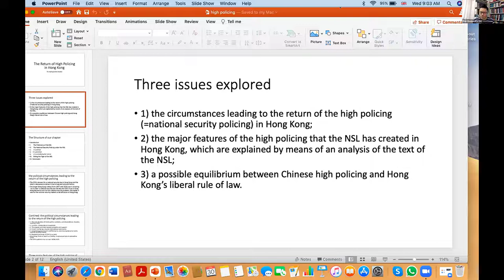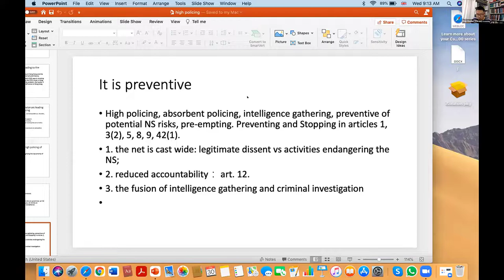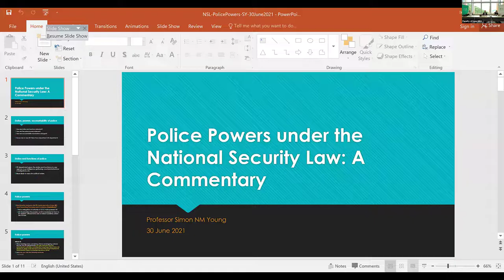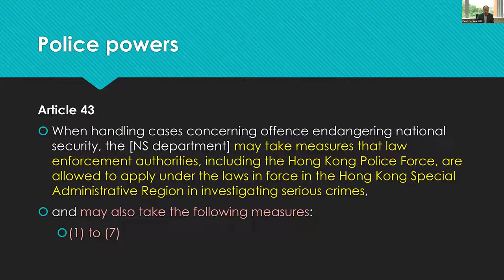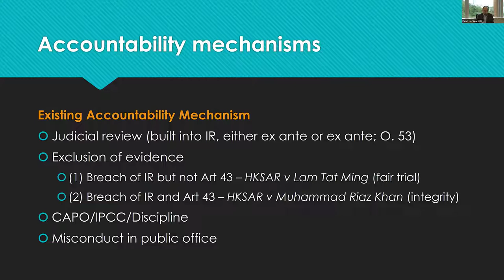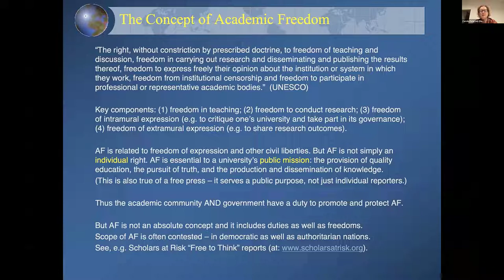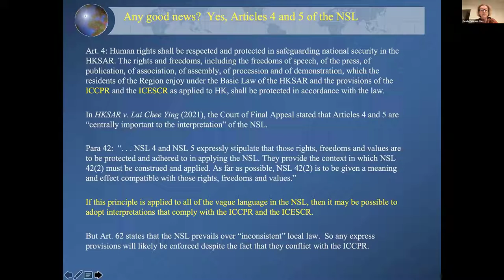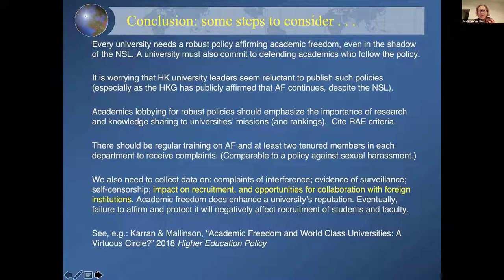Hong Kong Under China’s National Security Law Conference (29-30 June 2021) - Panel 4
Promulgated on 30 June 2020, the Law of the People’s Republic of China on Safeguarding National Security in the Hong Kong SAR (the National Security Law, NSL) promises to be the most important legal development in Hong Kong since the advent of the Basic Law. Supporters of the law say it is essential to public order in Hong Kong and security in China. Critics fear that it will have a significant and adverse impact on the spirit of the “One Country Two Systems” arrangement which has been in place since the return of Hong Kong to China. One year on, this Symposium brings together some of the leading experts on the Hong Kong and Chinese law who will discuss how the different aspects of Hong Kong’s legal system has been or will be affected by the NSL. It anticipates the release of a collection of essays edited by Fu Hualing and Michael Hor, which will be published by Hong Kong University Press later in the year.

Panel 4:  Specific Ramifications for Hong Kong (30 June, 9 AM – 11 AM HKT)

• Fu Hualing (HKU) & Zhai Xiaobo (Macau), The New Political Policing in Hong Kong
• Simon Young (HKU), Police Powers under the NSL: Legitimacy and Safeguards
• Kelley Loper (HKU) & Carole Petersen (Hawaii), Academic Freedom in the Shadow of Hong Kong’s NSL